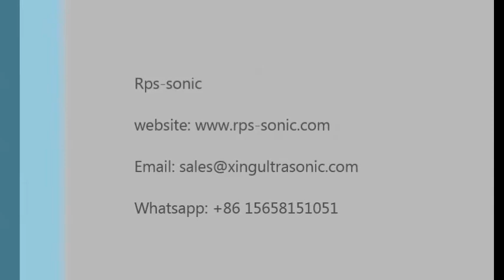20khz 1000w Ultrasonic food cutting equipment cake cutting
RPS-SONIC offers high quality ultrasonic food cutting components, including ultrasonic generators, transducers, guillotines and slitters.

Ultrasonic food processing involves a vibrating knife (guillotine) producing a nearly frictionless surface that minimizes buildup on the blade surface. The ultrasonic blades cleanly cuts sticky products and inclusions such as nuts, raisins & morsels without displacement. Ultrasonic cutting is used by many of the world's largest and most prestigious food producers.

RPS-SONIC has worked in ultrasonic area more than 10years. RPS-SONIC'S ultrasonic components are a widely used and proven technology. The "guillotine" blades are crafted in titanium and employ the latest FEA design technology for trouble free operation and reliability.